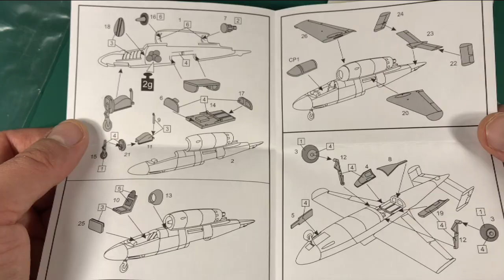He 162A2 WAR PRIZES Brengun BRP144006